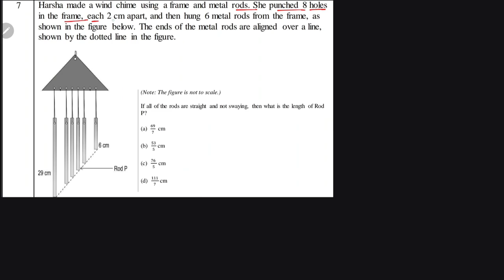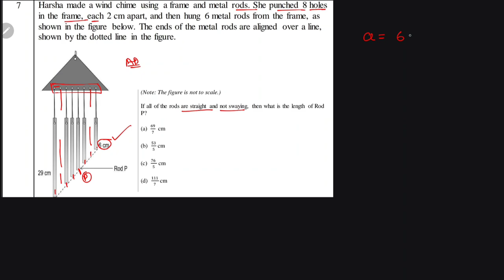Harsha made a wind chime using a frame and metal rods. She punched 8 holes in the frame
Harsha made a wind chime using a frame and metal rods. She punched 8 holes
in the frame, each 2 cm apart, and then hung 6 metal rods from the frame, as
shown in the figure below. The ends of the metal rods are aligned over a line,
shown by the dotted line in the figure.If all of the rods are straight and not swaying, then what is the length of Rod
P?